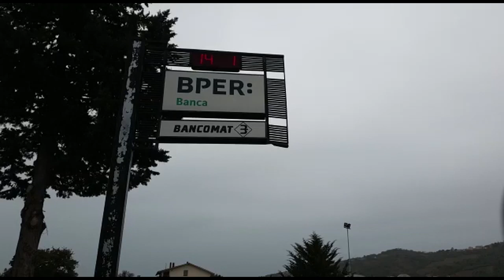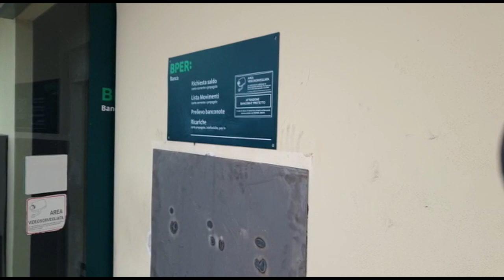Assalto con la "marmotta" al bancomat Bper di Paglieta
Nuovo assalto al bancomat nel territorio frentano e sangrino, questa volta Bper Banca di Paglieta. Il colpo è stato messo in atto alle tre di stanotte. I residenti hanno solo avvertito la forte deflagrazione. Con l'esplosione dell'ordigno il bancomat è stato letteralmente distrutto. Elevato il bottino, che si aggirerebbe attorno ai 30 mila euro